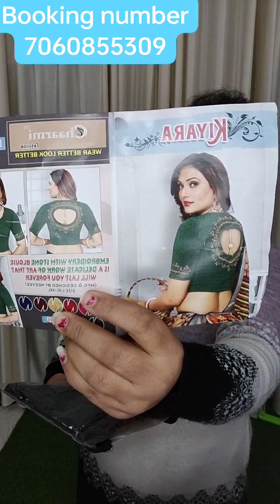party wear Blouses and suit collection